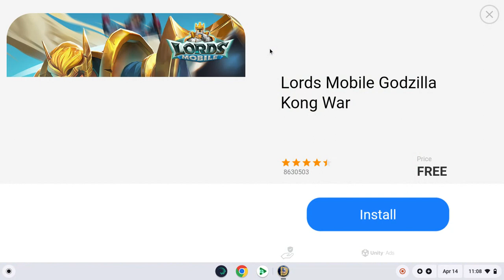First dummynation video (100 subcriber special)